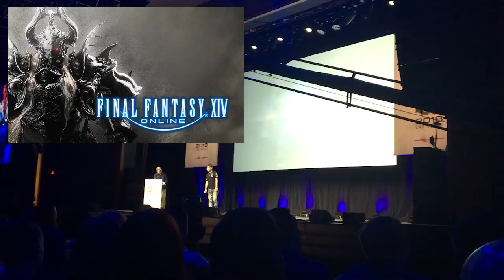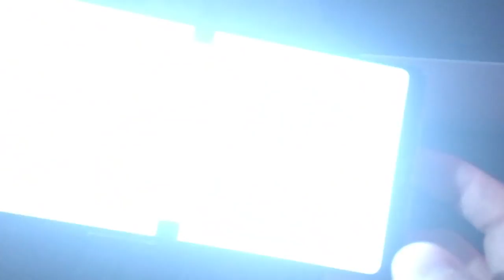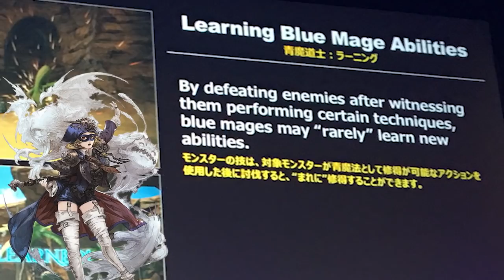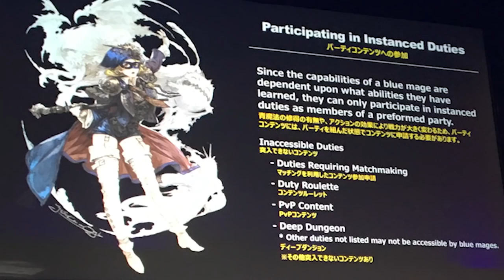Best of the Worst, Blue Mage Vs Diablo Immortal [Versus] [FanFest vs Blizzcon]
Time for another Vs Video! This will be comparing the Blue Mage announcement at fanfest 2018 for ffxiv with Diablo immortals announcement at Blizzcon 2018. Who did it worst?
😍Consider Joining In Channel Membership!
🎵Music for the Video:
In-game Music/MonsterCat.com

Mon: 7:30 AM - 10:30 AM
Tues: 7:30 AM - 10:30 AM
Wed: 7:30 AM - 10:30 AM
Thur: 7:30 AM - 10:30 AM
Fri: 7:30 AM - 10:30 AM
Sat: (Day off - Random Bonus Streams)
Sun: (Day off - Random Bonus Streams)
Weekday Streams on Twitch and YouTube/Mixer - Monday Through Friday